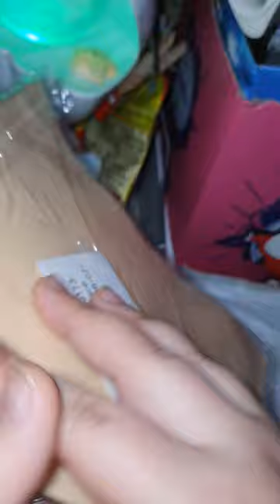얼굴 가죽...(?) ASMR 인데요.. 썸네일 호머 심슨 아니에요....(?) / 좀 병맛 /